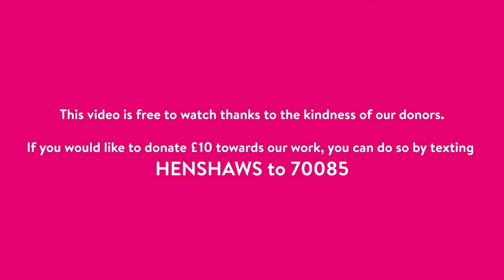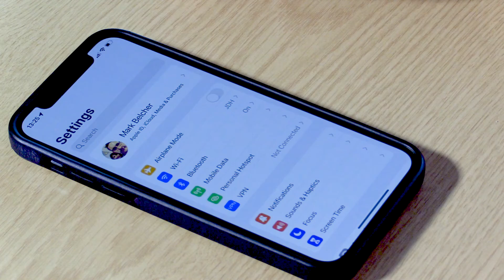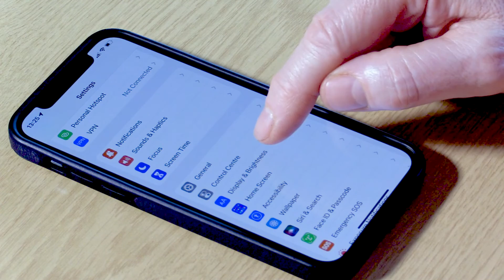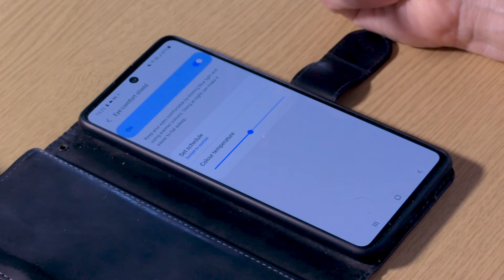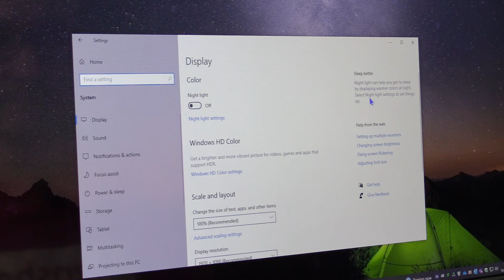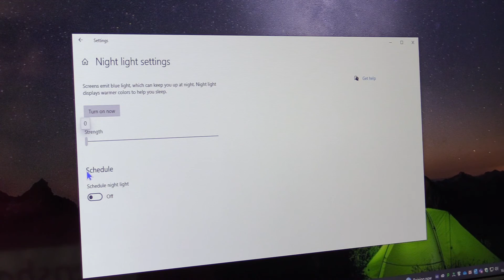Blue Light Filters | Are they any good and how to use them | Henshaws Knowledge Village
In this video Mark talks about the effects too much blue light can have on us, from the disruption of the circadian rhythm, insomnia and eye strain. To combat these there are blue light filters built into many devices, which help to block blue light from reaching our eyes.

During the day the sun is the most abundant source of blue light and we have evolved be stay active during the day and rest at night. Prolonged exposure to blue light suppresses the sleep-inducing hormone melatonin and can keep us awake at night.
When the sun goes down and blue light is reduced, melatonin is produced to encourage us to sleep. Unfortunately the use of artificial lighting, smartphones, tablets, laptops and other similar devices ensures we remain exposed to blue light well after the sun has set.

Text HENSHAWS to 70085 to donate £10 Texts cost £10 plus one standard rate message and you’ll be opting in to hear more about our work and fundraising via telephone and SMS.

If you’d like to give £10 but do not wish to receive marketing communications, text HENSHAWSNOINFO to 70085.